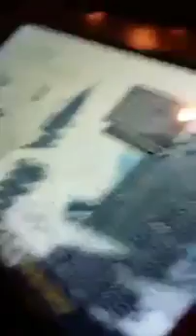Mac Bre-z @dakandilady 72nd floor at Sundial in the Westin Hotel Periscope Broadcast #28 11/27/15